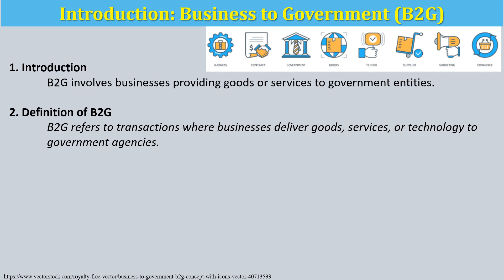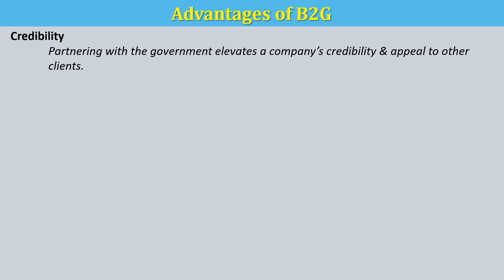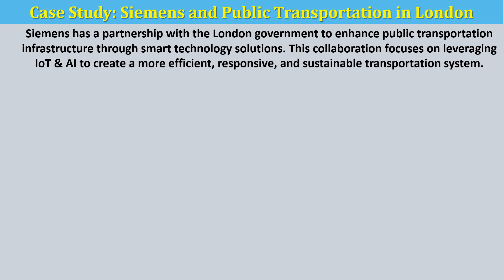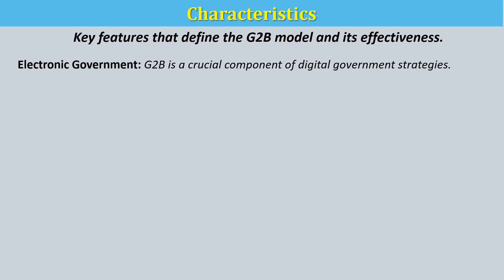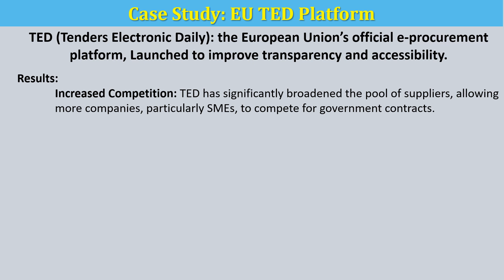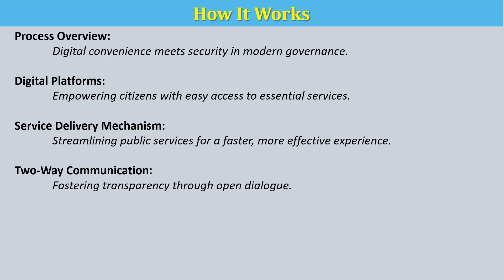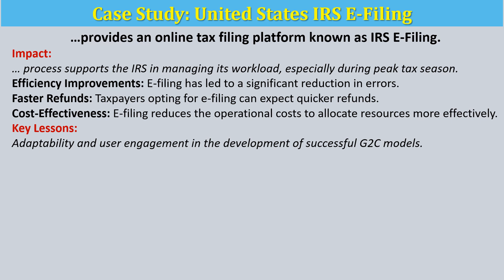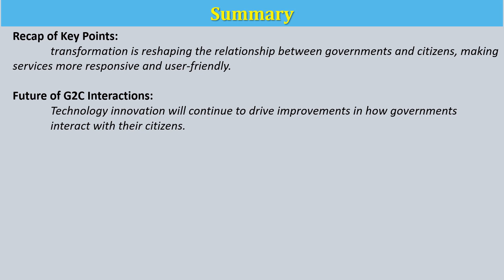Business to Government (B2G)|Government to Business (G2B)| Government to Citizen (G2C) | E-com & DM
In this video, we will discuss the different business model types - Business to Government (B2G), Government to Business (G2B) and Government to Citizen (G2C)
 We'll examine how businesses and consumers face unique challenges in today's evolving landscape, and dive into solutions that foster growth, efficiency, and satisfaction for both sectors
Most of the videos on our channel feature clips of my lectures, based on content from various books. While some materials are derived from external sources with permission, there may be instances where I use content without explicit consent. I assure you that I operate with integrity and no intention of greed. If there are any copyright concerns, I encourage direct communication to resolve them. Rest assured, I am committed to promptly addressing any issues, and if necessary, I will remove any contested content from my channel